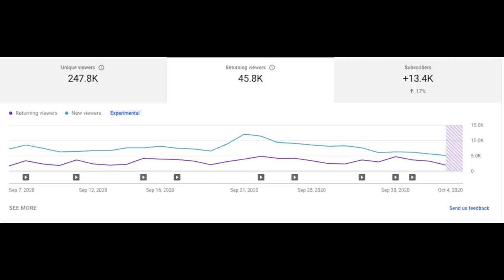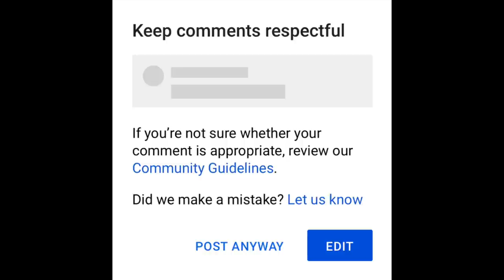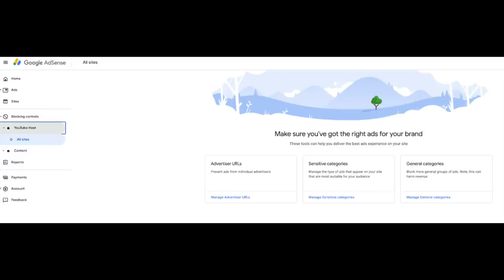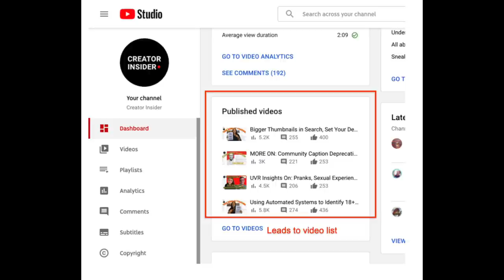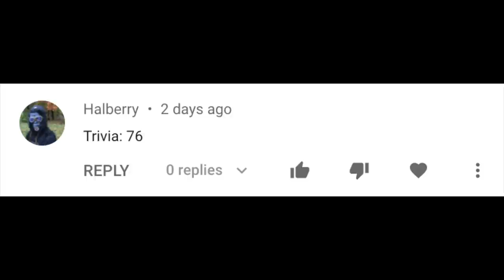New and Returning Viewers in YTA, Shorts vs. Stories, Comment Experiment, and MORE!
Hello Insiders! Today we're talking about new metrics in YTA, the difference between Stories and Shorts, a comment experiment, and more.

Chapters:
0:00 Intro
0:42 [Experiment] New and Returning Viewers in YTA
4:06 [Experiment] Testing a New Reminder in Comments
4:52 [Reminder] Creator Ad Blocking Controls
6:22 [Launch] Published Video Card on Studio Dashboard
6:42 [Launch] iOS App Launch in 7 Countries
7:26 Shorts vs. Stories
8:53 Trivia Winner
9:16 NEW Trivia

👕👚SWAG 🎽☕

100% of the proceeds automatically support Red Cross